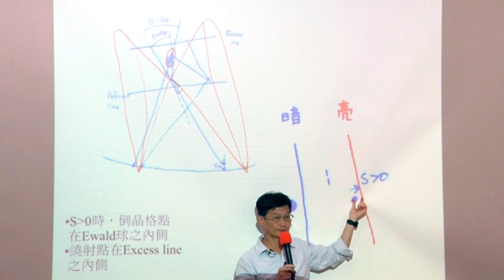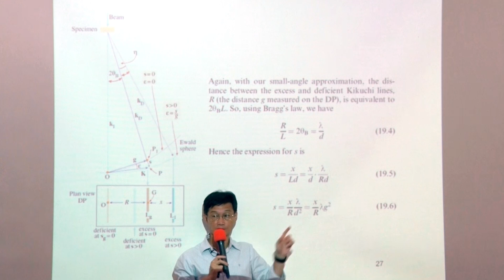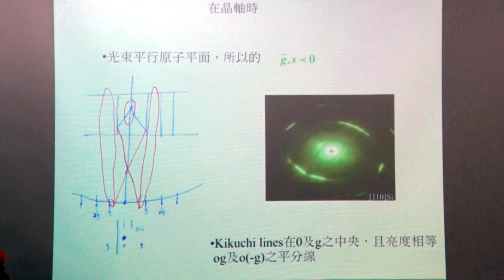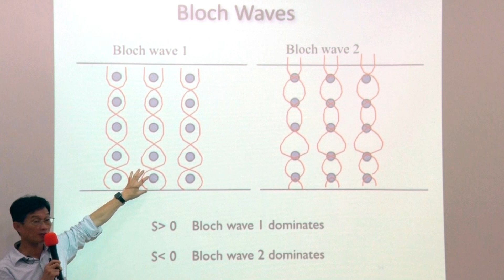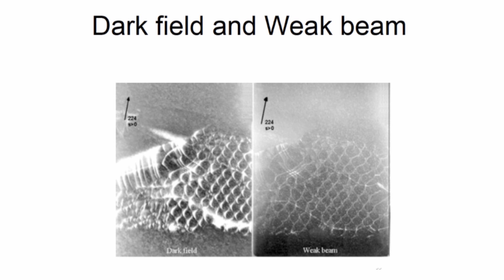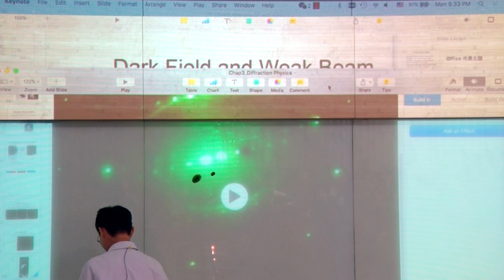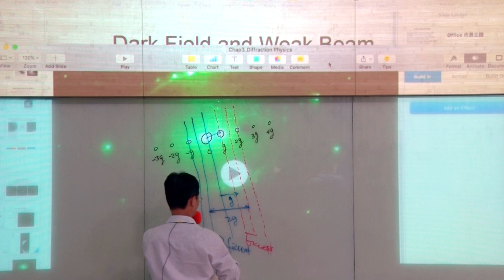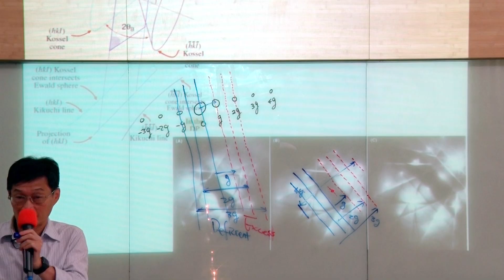10410陳福榮教授電子顯微鏡一_第8C講 Analysis of Diffraction Pattern and Kikuchi Pattern